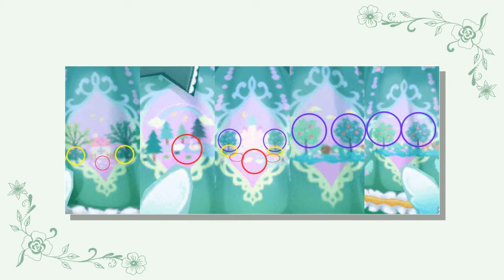Design Costume Analysis: "Forest Story Dress" Morikubo Nono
Happy 9th Anniversary Cinderella Girls. For today we prepare something special we worked some time ago. If this project is a success, there is gonna be more of this analysis.

Original article authors: Huild, Vacxy
Voice: Rennouji
Video edtior: @prismajane

Game footage was recorded by the channel owner himself. (Mobizen, OBS)
Software used for editing: Sony Vegas 14.0, Cyberlink PowerDirector 20
Translation and interpretation of the contents are completely manual.